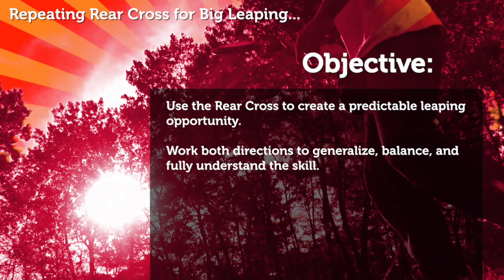Repeating Rear Cross for Big Leaping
Ron & Loot work on some leaping using a Repeating Rear Cross.
This is a rough cut excerpt from S2E10 of Pawsitive Vybe.